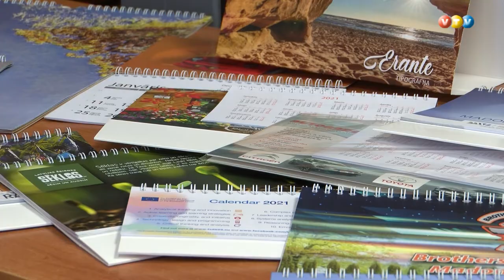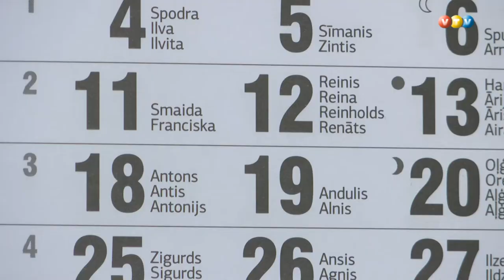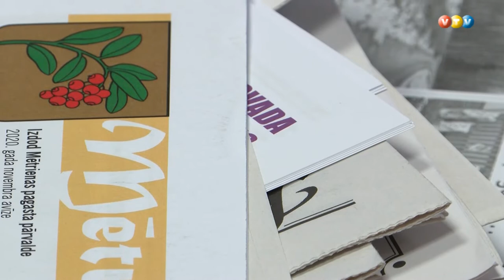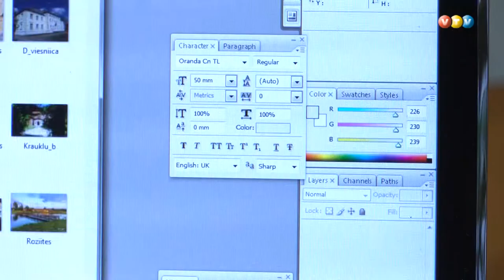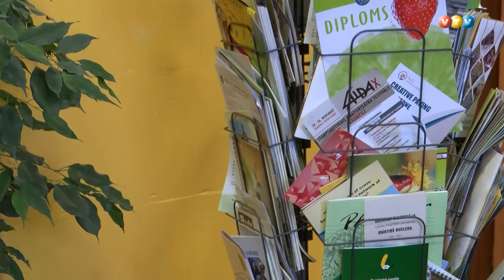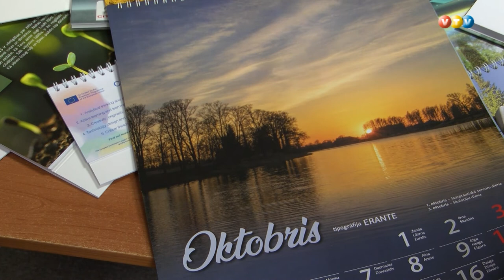Tipogrāfija Madonā pandēmijas sekas neizjūt